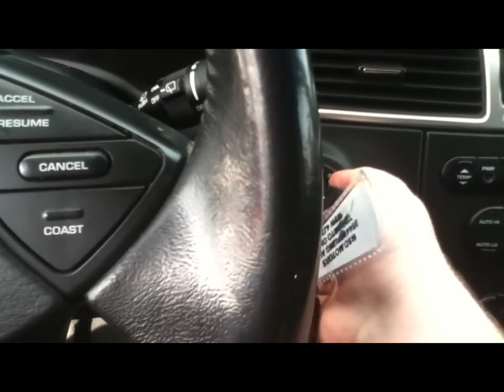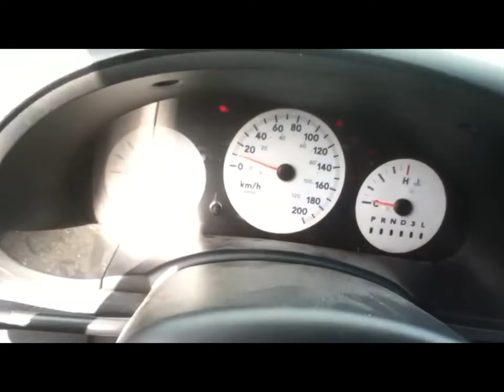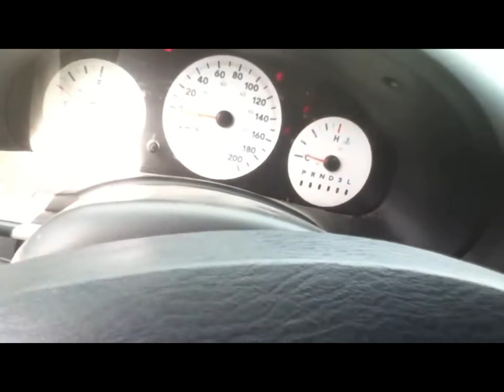Attempt to Start 2005 Chrysler Pacifica FWD / 2005 Dodge Grand Caravan